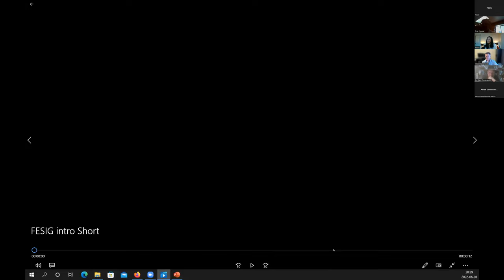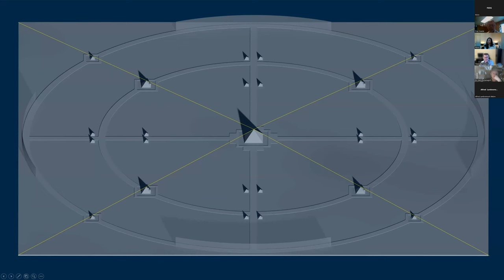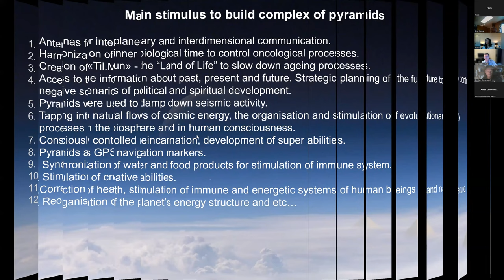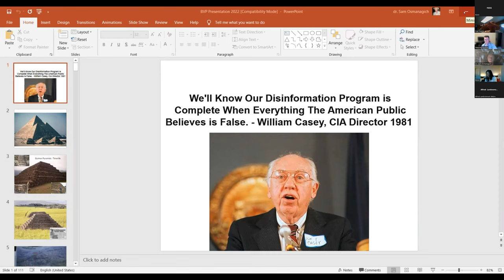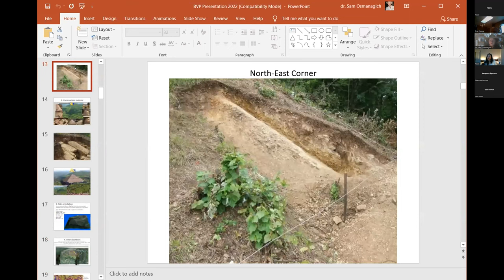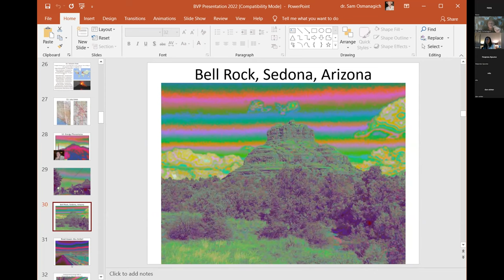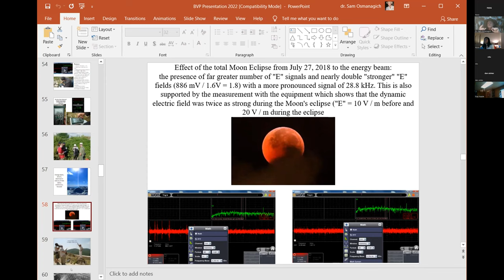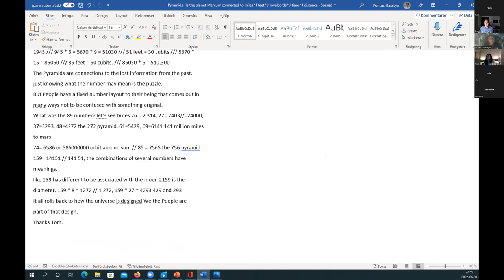FESIG 101st - Valery Uvarov & Sam Osmanagich on Pyramid Science & Technology of the Gods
4:20 Valery Uvarov  intro
5:35 Changes will happen soon with the help of the pyramids.
Must be built for human health, our emotional, psychic and mental benefit, according to the human body schematic, according to the spine and the brain. Esoteric and scientific approach, exactly like the antenna inside of our bodies.
They are instruments that connect us directly to cosmic consciousness.
17:02 Pictures of the pyramid complex in Russia under construction visited by UFOs.
Geometry pictures of various pyramids and churches.
Healing effects happened after UFO visitation.
27:35 Main stimulus to build complex of pyramids
1. Antennas for interplanetary and interdimensional communication.
2. Harmonization of inner biological time to control oncological processes.
3. Creation of the "Land of Life" to slow down aging processes.
4. Access to information about the past, present and future. Strategic planning of the future to control negative scenarios of political and spiritual development.
5. Pyramids were used to damp down seismic activity.
6. Tapping into natural flows of cosmic energy. The organization and stimulation of evolutionary processes in the biosphere and in human consciousness.
7. Consciously controlled reincarnation, development of super abilities
8. Pyramids as GPS navigation markers.
9. Synchronization of water and food products for stimulation of the immune system.
10. Stimulation of creative abilities
11. Correction of health, stimulation of immune and energetic systems of human beings and nature.
12. Reorganization of the planet's energy structure, etc...
27:30 Experiments currently in 10 Russian institutes of academies of science.
35:10 Siberian Wilderness ET contact
36:55 Dr Sam Osmanagich intro
39:00 Q & A starts
Nubian pyramids were built for reincarnation but did not function.
Complexes have 9 or 13 pyramids depending on the reason of use.
Pyramids work with the 5th, not 2nd/astral body.
57:00 In 2008 Mantra Ohm key made the pyramid fresh as the forest with response "We have heard you"
"For the first time in a few thousand years you have done everything properly, you have switched on the pyramid!"
1:05:0 Sam   Almost everything we are taught is wrong. Not a mummy out of 155 Egyptian pyramids! Pyramids  have been built on all 6 continents, found in the jungles, forests and oceans. What was built first is superior!
American Indians never built structures such as Monks Mound in Cahokia Mounds UNESCO World Heritage Site near Collinsville in southwestern Illinois, USA. It has  12%  more surface area than the Great Pyramid of Egypt!
1:20:0 Inner chambers  run in a spiral pattern all of the way to the top. Due to passageways they lose energy very quickly.
1:22:15 Underground tunnels connect pyramids and city buildings
1:24:40 Sacred Geometry at megalithic circles & pyramids
1:27:15 Energy potent places, Tunnels and ions, iron plate deep down & electric current. The pyramid is an energy amplifier!
1:28:05 Volcanic lines - pyramids are setting on top of intersections of volcanic lines
Ley Lines - underground energy lines, amplified by pyramid
1:30:59  Energy Phenomena can show the differences between active pyramids and all other sites. Horizontal for inactive and vertical for activated pyramids as shown by PIP or New Energy Vision Cameras.
1:35:30 New definition of the pyramids:  Energy amplifiers or energy machines
1:35:56 Lidar technology - Japanese experts scanned northern Guatemala & found 42,000 new structures due to disclosure of pyramids, temples, terraces, roads, etc.
1:39:15 Age of Bosnian pyramids - 33,600 years
1:44:05 Japanese underwater pyramidal temples, 13 cities on the bottom of the ocean floor before ice melted
1:45:20 Gobekli Tepe southeastern Turkey megalithic circles 100 circles but no dwellings
1:48:49 Continuous Energy beam with a 13' radius and 28 kHz aims at the sun - light, warmth, information & life
1:49:30 Red Moon eclipse, the energy beam was twice as strong!
1:50:19 Energy increases as you move away from the top of the pyramid.
1:51:25 Tesla Scalar Waves - Tesla built Wardenclyffe Tower in New York in 1899
1:52:39 energy beam filmed by a father in Ucateh, Mexico.
2:01:00 Health testimonials from visiting Bosnian pyramid tunnels
2:12:55 Dan Winter - Electrical engineering: Schumann is 7.29, 26.18 hz re global power distribution without wires.